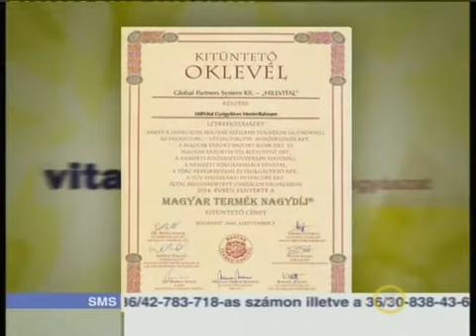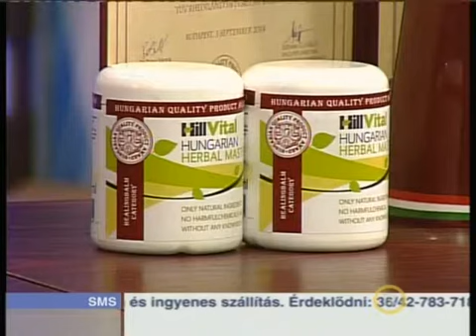Vitalitás 2014.09.27. 1. rész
Élő, interaktív egészségügyi magazin
Ünnepi adás annak apropóján, hogy a HillVital Mesterbalzsam szeptember 3-án Magyar Termék Nagydíjban részesült. Olyan gyógynövényes balzsam, amely 94%-os vevői elégedettséggel, és Magyar Termék Nagydíjjal büszkélkedhet, mindössze egy van: a HillVital Mesterbalzsam. Korábban gyógynövényes termék ilyet még sohasem ért el.